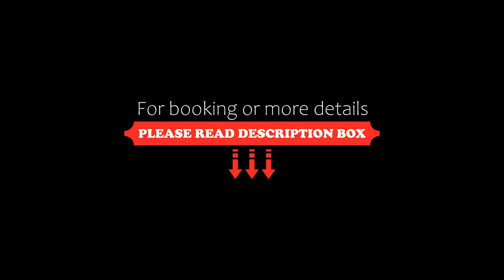San Raphael Hotel, Sao Paulo, Brazil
About Property:
You're eligible for a Genius discount at San Raphael Hotel! To save at this property, all you have to do is sign in.
The San Raphael is a traditional hotel located in São Paulo city centre, next to the charming Largo do Arouche and only a 10 minute walk from the popular Praça da República. Free WiFi is available throughout the property.
All of the rooms have air conditioning and come equipped with cable TV and minibar.
Guests ca...
Property Type: Hotel
Address: Largo do Arouche,150, Sao Paulo, CEP 01219903, Brazil
Searching For
1. San Raphael Hotel - Sao Paulo - Brazil
2. San Raphael Hotel - Sao Paulo - Brazil Address
3. San Raphael Hotel - Sao Paulo - Brazil Rooms
4. San Raphael Hotel - Sao Paulo - Brazil Amenities
5. San Raphael Hotel - Sao Paulo - Brazil Offers and Deals
Audio Credit:
Track Title: Blank Slate
Artist: VYEN